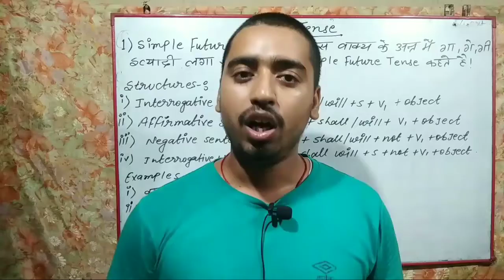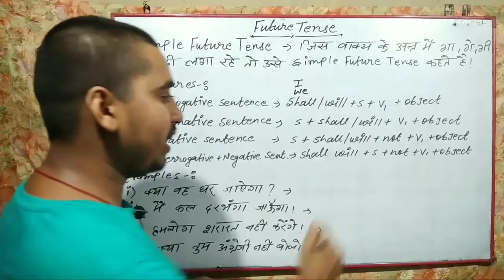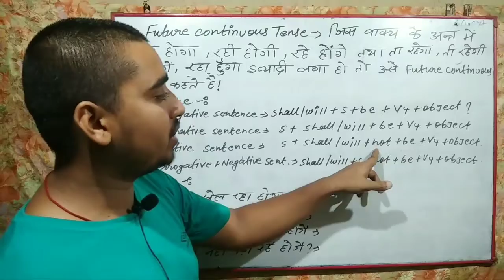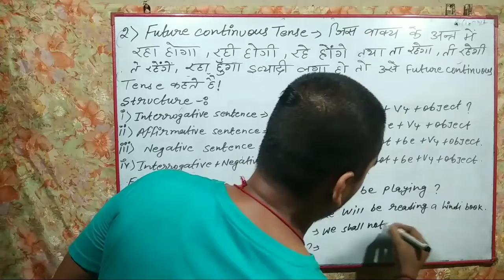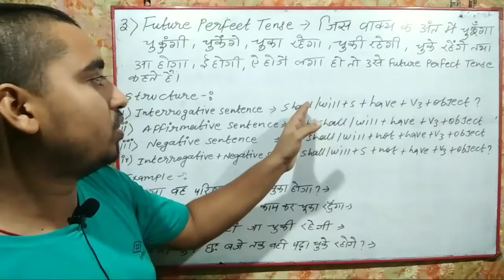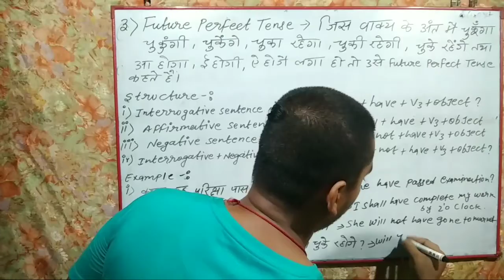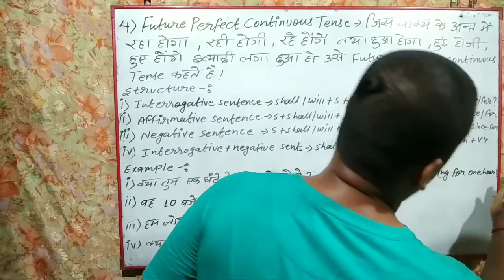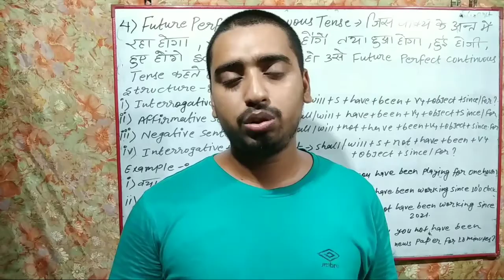FutureTense(भविष्य काल)Future Tense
Hello bachho,
welcome to shantanu sir online classes

aaj ke es video ke ander hamne bat ki hai future tense ke bare me jiske ander humne future tense ke sare definition or example ke bare me bat kiye hai es video me aapke Sare concept clear ho jayenge agar aap ke basic tense me agar problem hoga to es video ko dekh ke aap puri trah aapka concept clear ho jayega.

Es se pahle ke video me hamne bataya tha

1. Present Tense ke bare me eska link aap ko yahan diya jaa raha hai ese click karke aap us video ko dekh sakte hai.

2.Past Tense ke video ko dekhne ke liye yahan click kare

I hope aapka sara doubt clear ho gaya hoga maine pura kosis kiya hai ki en Sare tense ki pahchan, definition or structure and example aap achhi trah se smjh sake.
maine pura kosis kiya hai apna pura 100% dene ka agar aapko pasand aaya ho to

aap es channel ko
ke nam se v search kar sakte hai taki aapko sara video wahan pe mil jaye